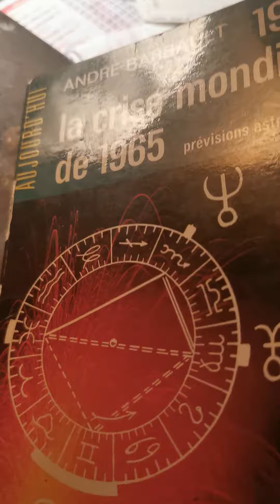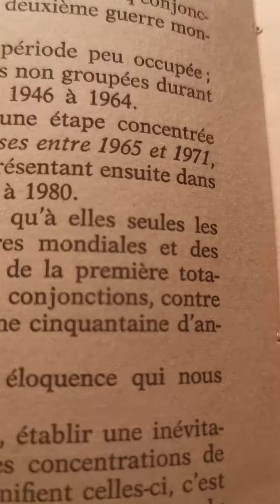Jacques Halbronn Reproduction d'un texte significatif d'André Barbault (1964)